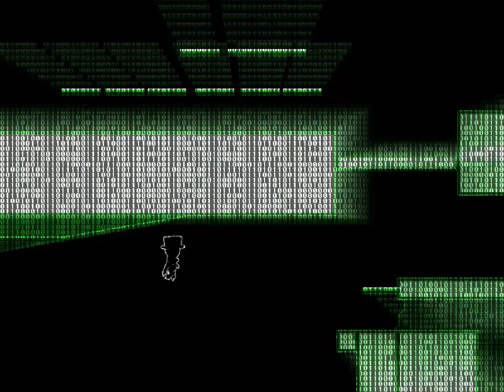Copy Kitty SAVANT - 27 - rising tide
0:55 Icy Blockade
6:18 Ice Cubed
8:29 Snowball Fight!
11:02 Frozen Fiend

oh those penguins, always up to mischief. you guys don't see this but the loading screen for this game is a parade of penguins bobbing along in a line!
I guess I could one day try to film it but it'd be some extra steps and I mean, savant floats the last time he took 'a step' was years ago.